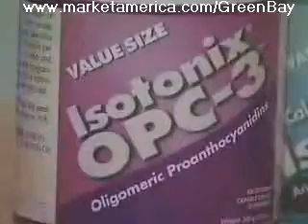News Report on Isotonix OPC-3 part 1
For more details about Isotonix OPC-3, please check

Real Live Story:
Ms. Belva Felker in Corning had lupus. For thirty years of her life, she has lived in extreme pain. Lupus is a disease that makes the immune system that normally protects the body from germs, viruses, and bacteria begin to malfunction. The immune system generates antibodies that attack healthy tissue in different parts of the body. These tissues become inflamed as a result. Inflammation can occur in the skin, muscles, joints, heart, lungs, kidneys, blood vessels and the nervous system. Because of her Lupus, Belva was on 13 different kinds of drugs. After being introduced to OPC-3 by Debra Coggins (a Market America health consultant), after taking it for three days, she felt a big difference. She can walk up the stairs again. Although she was sceptical about it, then stopped taking OPC-3, the pain came back. Now after taking three years of OPC-3, Calcium, B12 & MultiTech ( Isotonix Products ) she is on no prescription and lives a pain free life.